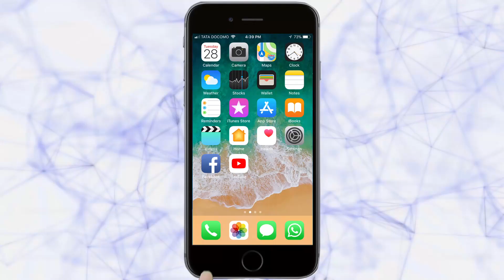मुधाळ तिट्टा येथील तीन दुकानात चोरी | Belgaum News | 29-7-2018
कागल तालुक्यातील मुधाळ तिट्टा येथील गारगोटी कोल्हापूर राज्यमार्गाशेजारील ३ दुकानात शुक्रवारी मध्यरात्री अज्ञात चोरट्यांनी सुमारे 61 हजार रुपयाची चोरी करून पसार झाले आहेत. यामुळे परिसरातीलव्यापारी वर्गात भीतीचे वातावरण पसरले आहे. येथील कापड दुकान, प्लायवूड चे दुकान आणि ट्रक्टर चे शोरूम चोरट्यांनी लक्ष केले आहे. घटनास्थळी डी.वाय.एस.पी. सुरज गुरव यांनी भेट दिली. यानंतर  घटनेची नोंद मुरगूड पोलिसात झाली आहे.